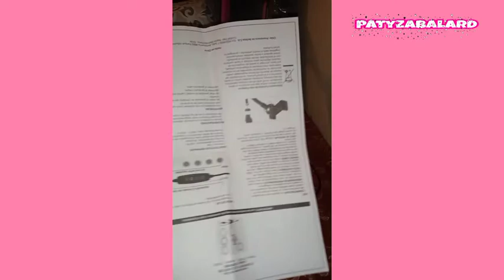MI NUEVO ARO LUZ O LED PARA CELULAR 📱CYZONE|PATY ZABALA ♡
HOLA HOLA 🖐 MIS AMIGOS YOU TUBE HOY LE TRAIGO UN NUEVO VIDEO QUE ME TIENE MUY EMOCIONADA Y ES QUE ACABO DE LLEGARME UN ARO O LAMPARA DE LUZ O LED CYZONE, ESTABA ESPERANDO CANASTA DE REGALO DE LOS PRODUCTOS BELCORP Y ME LLEVE ESTA GRAN SORPRESA DE ESTA HERMOSA LAMPARA EN LA CUAL PUEDO GRABAR MEJOR MIS VIDEOS Y UNAS MEJORES FOTOS, ESTOY FELIZ EN LA CUAL ME AYUDARA DARLE UNOS VIDEOS DE MEJOR CALIDAD E ILUMINACIÓN, SUSCRIBETE, DALE LIKE👍COMPÁRTELO Y TAMBIEN DIGAME QUE TAL LE PARECIÓ, BENDICIONES Y DISFRUTALO🙂

 luces, cámara y acción. el soporte y luz lights on para celular viene en material plástico, hierro y aluminio en color negro además de contar con un cable usb. lo mejor es que cuenta con 3 tipos de luces para que salgas perfecta en tus fotos.

cuenta con luz blanca, amarilla y mixta con las que podrás tomarte miiles de fotos y elegir la foto perfecta para tus looks.

medidas aprox.: 11 x 68 x 4.5 cm / 4.3 x 26.7 x 1.8”

SOPORTE LIGHTS ON| ARO DE LUZ PARA CELULAR CYZONE NUEVO EN EL CATALOGO 04 CHICAS NO ME HABIA DADO CUENTA POR SOLO $1,495.00 AQUI LE DEJO EL LINK:

ROPA PACA ROSA EVA
Sigan Instagram:Tienda Virtual ropa_pacarosa_eva

🌸Mi nombre es Paty Zabala!🌸
🌸Edito mis vídeos Filmora Go & inshot🌸
🌸Vivo República Dominicana🌸
🌸Aficionada al Maguillaje!🌸

BELCORP

Algunos de los productos que voy utilizando lo pueden conseguir en este de los catálogos Cy Zone, Esika, LBEL !

Canal relacionado a todo lo que tiene que